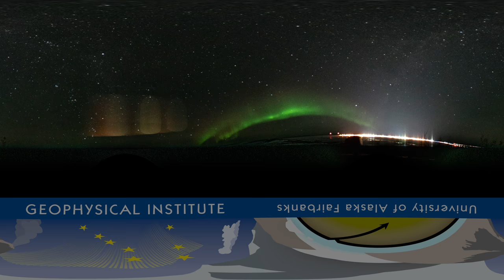Kotzebue Allsky Aurora Timelapse 1 - VR 360º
Aurora Borealis over Kotzebue Alaska. Converted to near 360º video for VR viewing.